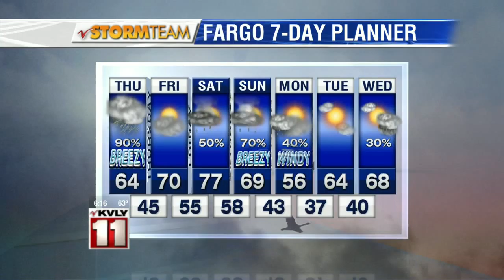6:00pm Weather May 13th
6:00pm Weather May 13th